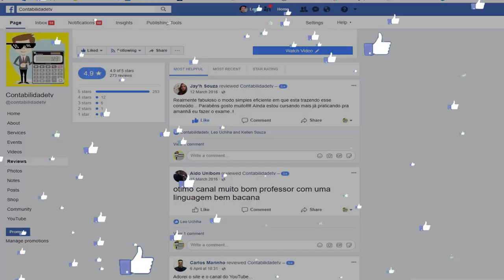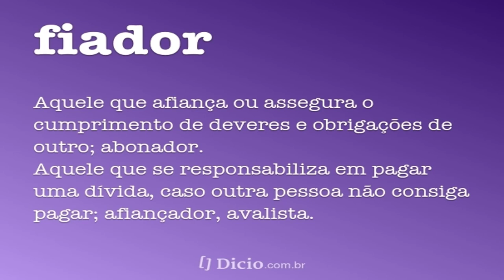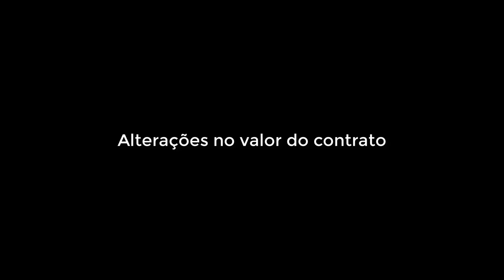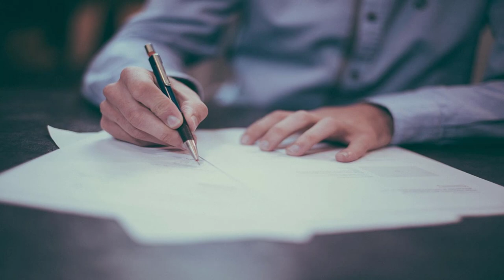🔴 DICAS PARA ALUGAR E O Fiador de aluguel: quais são as responsabilidades?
Saiba tudo sobre o FIADOR DE ALUGUEL e tenha garantias para saber COMO ALUGAR SEU IMÓVEL

Quais são as principais responsabilidades?
A fiança é uma garantia que uma pessoa deve prestar, ou seja, é uma obrigação de outra pessoa que nesse caso é o fiador que tem a responsabilidade pela inadimplência desse devedor principal, devendo então arcar com o ônus do cumprimento.

Esse é um vínculo onde uma pessoa passa a ser responsabilizada como garantidor das eventuais dívidas de uma outra pessoa, sendo necessário que haja confiança entre ambas as partes. Nos contratos de locação, o fiador se faz necessário, sendo requisitado para que o acordo de aluguel seja firmado.

Mas, para ser um fiador de aluguel é preciso ter ideia das principais responsabilidades exigidas por esse cargo.

Desoneração das obrigações
Antigamente, a legislação previa que o fiador só deixaria essa relação diante de um ato consensual ou por uma decisão judicial, ou seja, apenas quando ambas as partes cheguem a um acordo ou caso um juiz decida e assim há o fim da responsabilidade.

Dentro da nova legislação, as possibilidades dessa desoneração aumentaram, pois além das antigas que ainda seguem vigorando nos contratos por prazos indeterminados, o fiador também poderá por vontade própria notificar o devedor de que estará abrindo mão dessa obrigação. Sendo essa uma notificação de 120 dias, um prazo que quando encerrado também finda o vínculo entre ambos.

Alterações no valor do contrato
O fiador aceita participar de uma relação de aluguel entre locador e locatário por um determinado valor que tenha sido estipulado entre ambos. Caso haja uma mudança nesse contrato, seja um reajuste ou uma alteração nos valores, é obrigatório que haja uma anuência de todos os envolvidos no processo, inclusive o fiador.

Responsabilidade em caso de inadimplência
Quando o fiador assume as obrigações, ele se torna responsável pelo crédito dessa pessoa caso ele seja inadimplente. Ou seja, uma pessoa que se torna fiadora de um amigo que tenha acabado de alugar um imóvel e não tenha pago o aluguel e também não tenha condições para realizar esse pagamento, se torna também obrigado por lei a assumir essa dívida, uma vez que no contrato ele se tornou responsável por essa dívida.

Benefício de ordem
O benefício de ordem é um direito do fiador durante a execução da inadimplência. A execução em uma locação apenas acontece quando a inadimplência for constatada entre locador e locatário.

Esse é um direito de exigir que o credor acione primeiramente o devedor principal, ou seja, para os bens desse devedor sejam executados antes dos bens do fiador. Esse benefício pode ser solicitado em algumas situações, sendo que não poderá haver renúncia à esse direito no contrato de locação, assim também como o locador não pode ser insolvente ou falido.

Ausente dessas situações, pode-se solicitar judicialmente a execução prioritária dos bens do devedor.